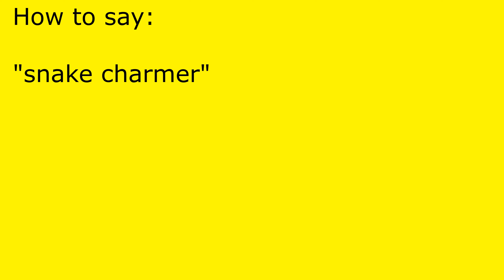How to pronounce snake charmer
snake charmer pronunciation.